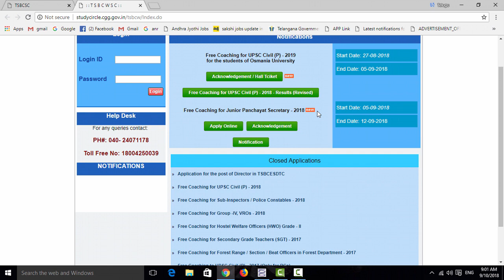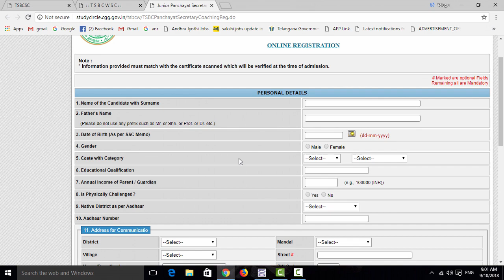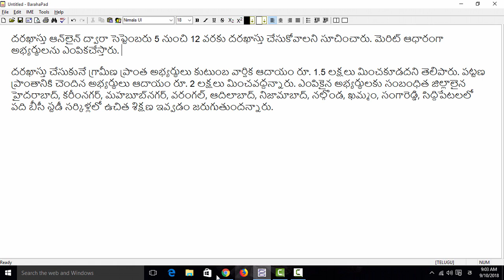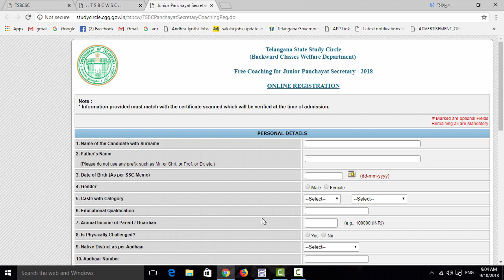Panchayati Secretary new syllabus coaching || Jobs update in telugu 2018 TS in telugu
Panchayati Secretary new syllabus coaching || panchayathi secretary Jobs update in telugu 2018 TS in telugu